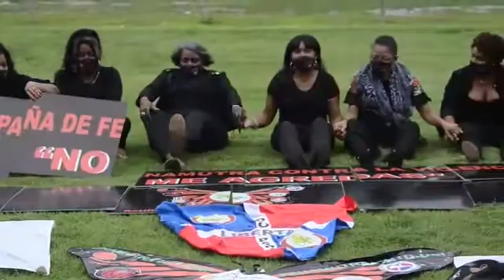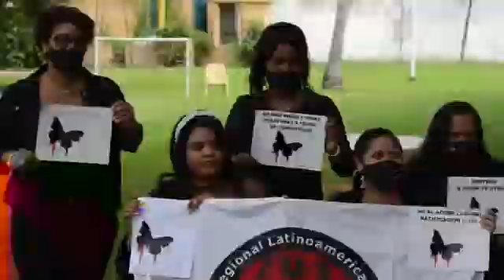campañas no me agrada